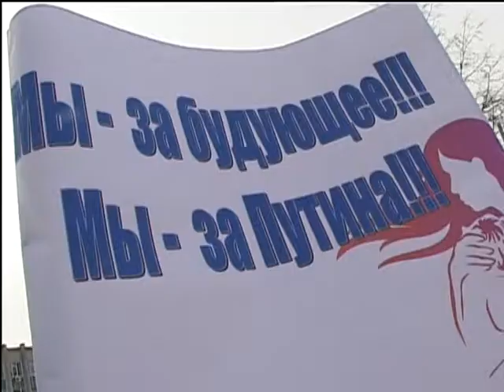Митинг профсоюзов в поддержку Путина.mpg